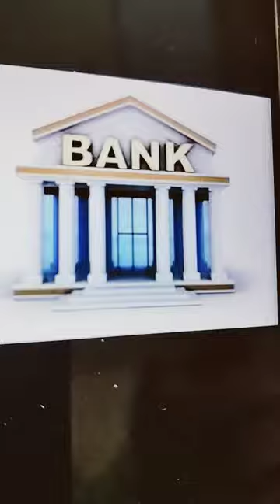reacting to how to make a vault#bank#vault#minecraft#viral#shorts